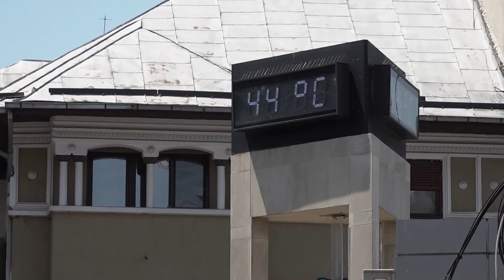Earth's temperatures soar to record highs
RESTRICTION SUMMARY:

ASSOCIATED PRESS
Bucharest, Romania - 21 July 2024
1. Various of street thermometer showing 44 degrees Celsius (111 Fahrenheit)
2. Various of women waiting for bus fanning themselves

ASSOCIATED PRESS
Bucharest, Romania - 25 July 2024
3. SOUNDBITE (Romanian) Delia (no last name provided), Brașov resident: ++PARTIALLY COVERED++
"Indeed this year, the temperature was very high, even for Brașov. I'm from Brașov but I also work in Bucharest and I've really noticed a very big increase in temperatures. I think it was the same for everyone. I felt it even more because I'm pregnant. But I guess it wasn't just me."

ASSOCIATED PRESS
4. Various of tram arriving to station, woman fanning herself inside the non-air conditioned unit

ASSOCIATED PRESS
ARCHIVE: Bucharest, Romania - 19 June 2024
5. Various of children playing with water coming from hydrant

ASSOCIATED PRESS
Seattle - 26 July 2024
6. SOUNDBITE (English) Karin Bumbaco, deputy state climatologist for Washington: ++PARTIALLY COVERED++
"From like a science perspective, it's always cool to break a record. But, you know, knowing why the the record is happening and why it's changing is, you know, very disconcerting. And, you know, every year where it seems like we're breaking more and more warm records, whether it's, you know, daily temperature records are broken more frequently or we're seeing all time temperature records or the ocean is record warm, the global temperature is record warm. Like, we're seeing these so much more frequently now, due to global climate change."

ASSOCIATED PRESS
ARCHIVE: Sukkur District, Sindh Province, Pakistan - 27 May 2024
7. Various of a heatstroke relief camp, officials providing cold water, people drinking water
8. Close of tub of cold water
9. Man pouring water over his face

ASSOCIATED PRESS
Denver - 25 July 2024
10. Wide of pedal boat rental shop at Ferril Lake at City Park
11. Various of people on pedal boats
12. SOUNDBITE (English) Dominic Prado, employee at Wheel Fun Rentals: ++PARTIALLY COVERED++
"It is really hot right now. So business is a little slower than usual. I guess people are more hesitant to go outside the moment."
13. Prado inside pedal boat rental shop

ASSOCIATED PRESS
14. SOUNDBITE (English) Karin Bumbaco, deputy state climatologist for Washington: ++PARTIALLY COVERED++
"It's definitely concerning. I think I find my peace just in knowing, like all the local action that is being taken to try and build resilience to climate change. Like that's part of what my job is. That's what a lot of my colleagues do. And so when I focus on what's being done, it's it makes me feel better. It helps me sleep at night."

ASSOCIATED PRESS
15. Woman walking in the park
16. Man sunbathing in the park

STORYLINE:
As the warming Earth sizzled through a week with four of the hottest days ever measured, the world focused on cold hard numbers that showed the average daily temperature for the entire planet.

But the 17.16 degrees Celsius (62.8 degrees Fahrenheit) reading recorded on Monday doesn't convey how oppressively sticky any one particular place became at the peak of sunshine and humidity. The thermometer doesn't tell the story of warmth that just wouldn't go away at night so people could sleep.

“I’ve really noticed a very big increase in temperatures. I think it was the same for everyone. I felt it even more because I am pregnant,” said the woman who only provided her first name. “But I guess it wasn’t just me. Really everyone felt this.”